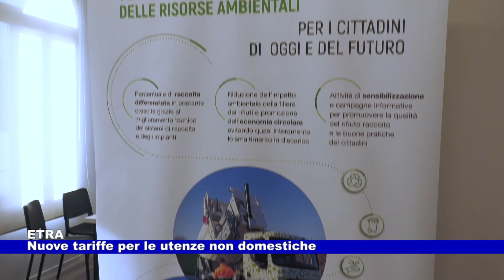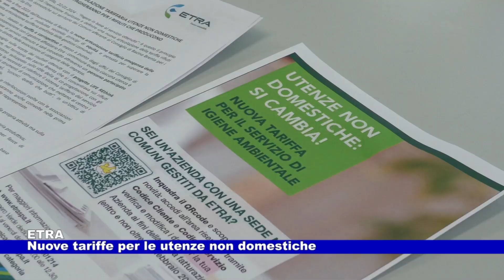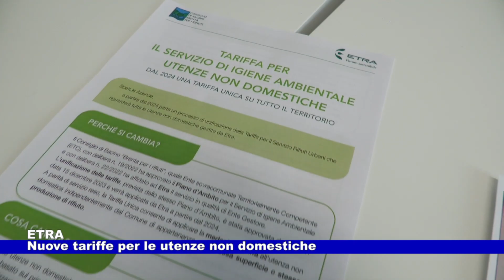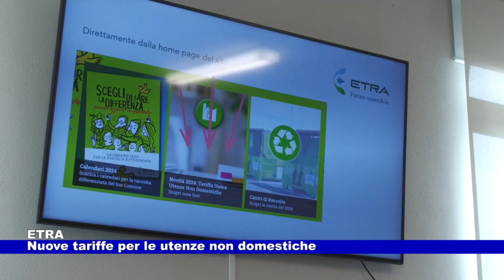ETRA. Nuove tariffe per le utenze non domestiche 22.01.2024